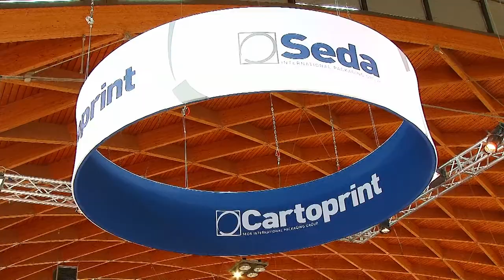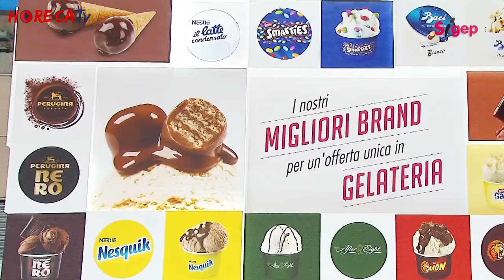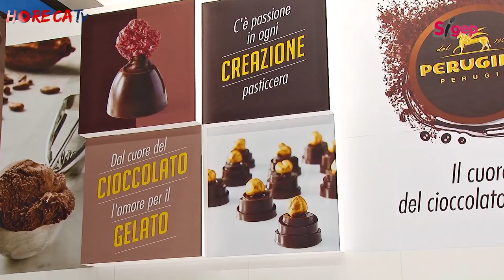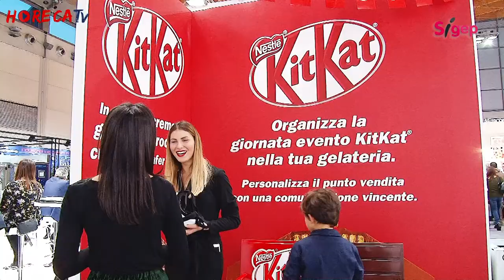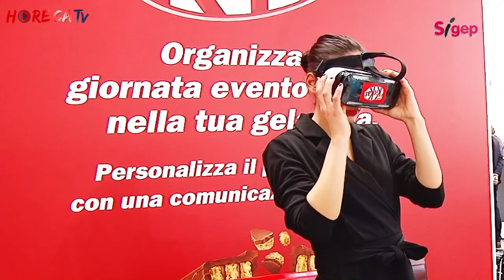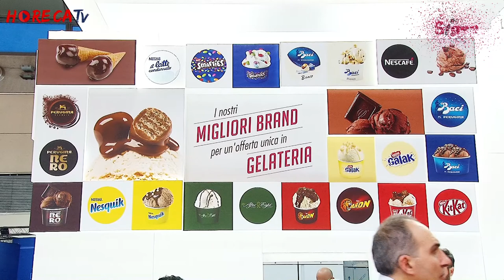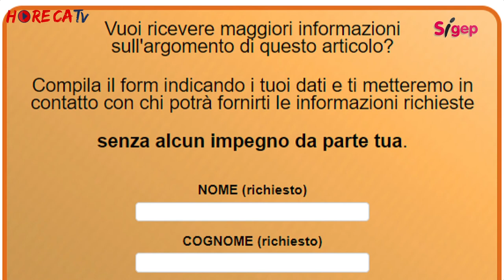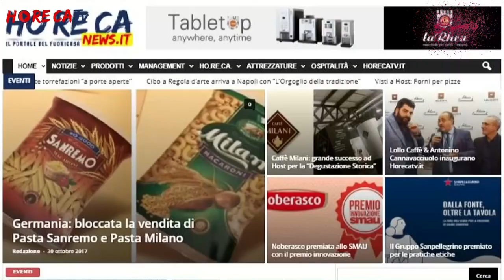HORECATV.IT SIGEP 2018 Fabio Russo intervista Federica Braghi di Nestlé Professional Perugina